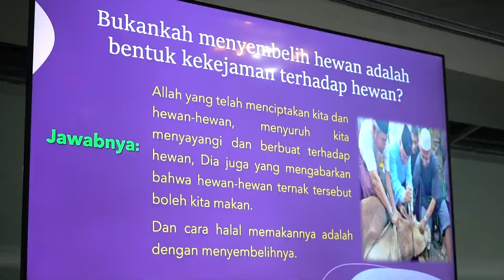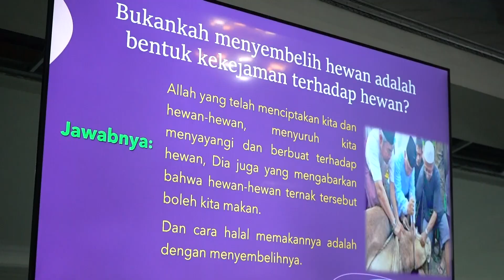#89 - Suasana Sholat Idul Adha, Kajian Seputar Qurban | IHBS NEWS